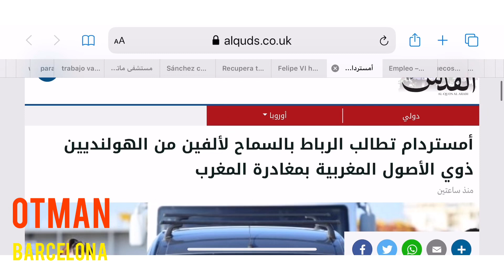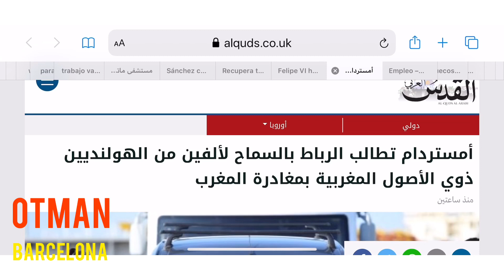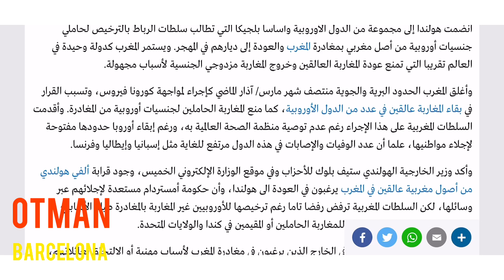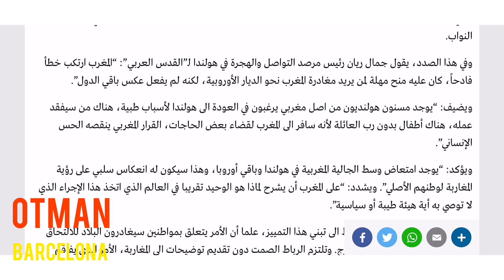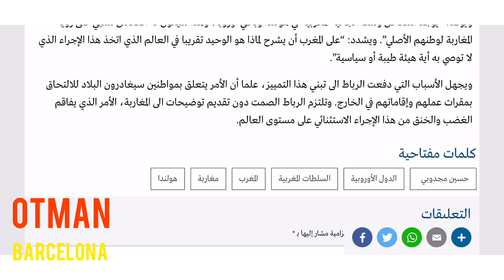دول أوربية. تطالب المغرب بالسماح لمواطنيها ذوي الأصول المغربية بالعودة الى بلدانهم الأوربية